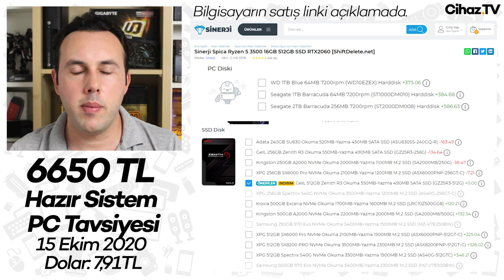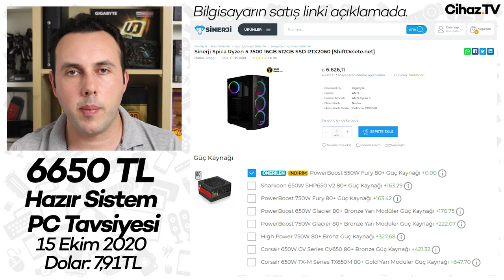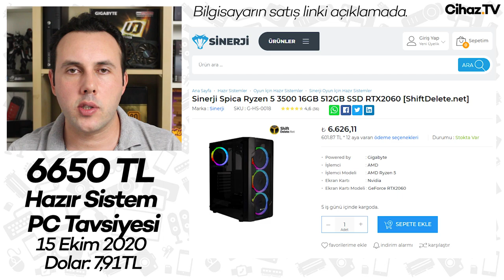6500-7000 TL Civarı Hazır Sistem PC Tavsiyesi - 15 Ekim 2020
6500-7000 TL Civarı Hazır Sistem PC Tavsiyesi - 15 Ekim 2020 videomuz yayında. Bu videoda sizlere tanıtacağımız bilgisayar mevcut piyasada parçaların ayrı ayrı alınarak toplanması halinde daha pahalıya gelen bir hazır sistem PC. İçerisinde bulunan güçlü donanımlar sayesinde hem oyun oynamak hem de oyun yayıncılığı yapmak için uygun bir sistem olan Sinerji Spica, RTX 2060 ekran kartıyla dikkat çekiyor. 15 Ekim 2020 tarihi itibarıyla bu bilgisayarın 6625 TL edeceğini düşünüyoruz. Daha fazla detay ise videomuzda sizleri bekliyor. İyi seyirler.